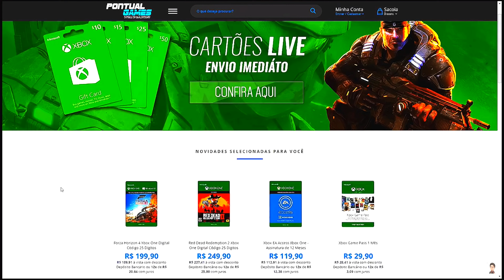GTA V : OS PESTINHAS | BOY FOI ROUBADO DENTRO DA FAVELA E O RYANZINHO AJUDOU ELE #60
● Link da loja PONTUAL GAMES já com o cupom inserido nos produtos